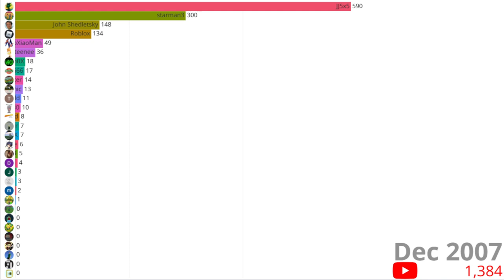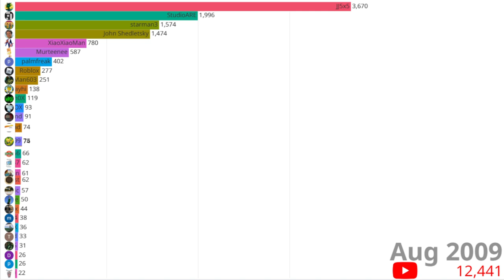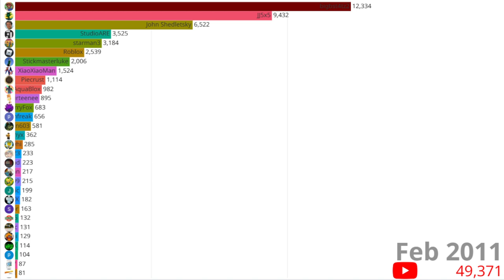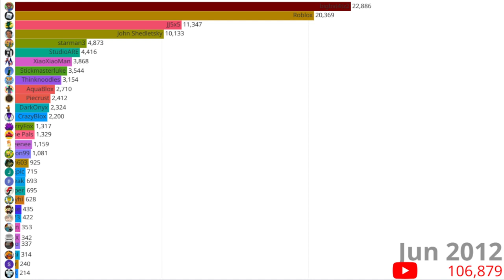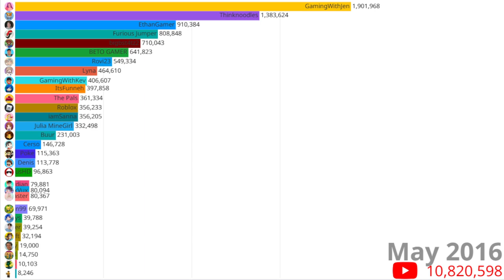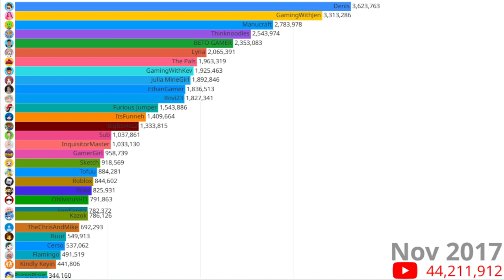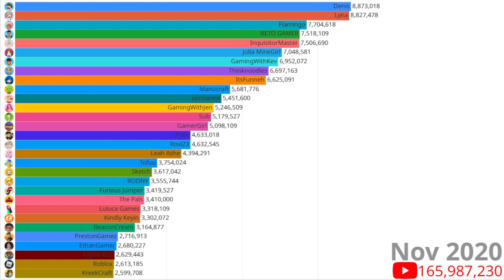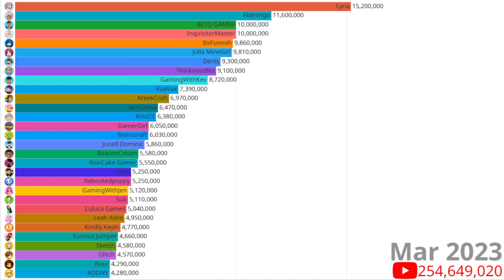Most Subscribed Roblox Youtubers (2006-2023)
roblox youtubers
roblox youtube
most
roblox
youtubers
youtubers roblox
brookhaven
blox fruits
adopt me
kreekcraft
lyna
flamingo
ethangamer
itsfunneh
inquisitormaster
top 10
top 15
top 20
top 25
top 30
top 35
top 40
top 45
top 50